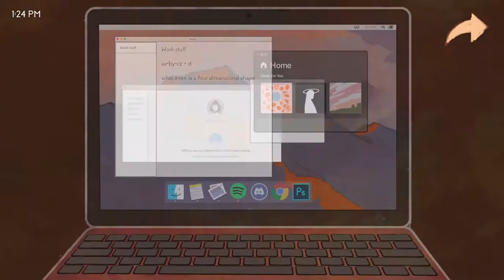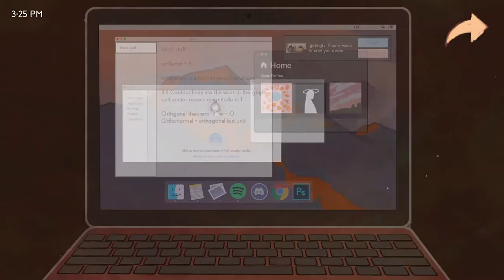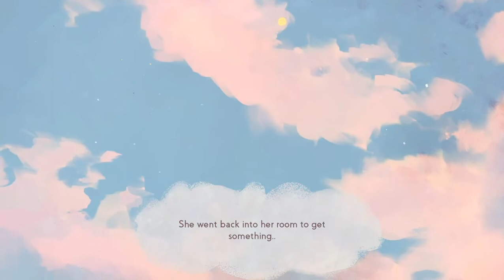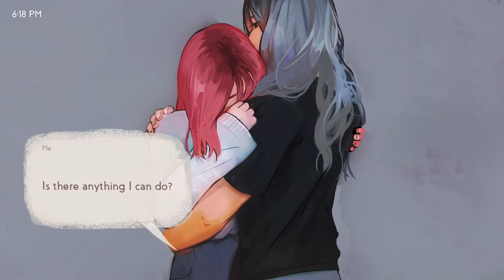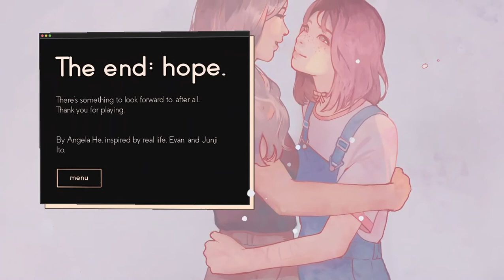There is always Hope | missed messages, Hope ending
♡♡♡ Includes suicide, and other hard-hitting themes ♡♡♡

✧･ﾟ: *✧･ﾟ:* ✧･ﾟ: *✧･ﾟ:* ✧･ﾟ: *✧･ﾟ:* ✧･ﾟ: *✧･ﾟ:* ✧･ﾟ: *✧･ﾟ:* ✧･ﾟ: *✧･ﾟ:*
❥: You have got a message but is that the only message you're reciving? )✧･ﾟ: *✧･ﾟ:* ✧･ﾟ: *✧･ﾟ:* ✧･ﾟ: *✧･ﾟ:* ✧･ﾟ: *✧･ﾟ:* ✧･ﾟ: *✧･ﾟ:*: *✧･ﾟ:* ✧･ﾟ: *✧･ﾟ:*: *✧･ﾟ:* ✧･ﾟ: *✧･ﾟ:*: *✧ ❥My Opinion❥: Finally got a good ending )✧･ﾟ: *✧･ﾟ:* ✧･ﾟ: *✧･ﾟ:* ✧･ﾟ: *✧･ﾟ:* ✧･ﾟ: *✧･ﾟ:* ✧･ﾟ: *✧･❥Download❥ ✧･ﾟ: *✧･ﾟ:* ✧･ﾟ: *✧･ﾟ:* ✧･ﾟ: *✧･ﾟ:* ✧･ﾟ: *✧･✧･ﾟ: *✧･ﾟ:* ✧･ﾟ: *✧･ﾟ:* ✧･ﾟ: *✧･ﾟ･ﾟ:* ✧･ﾟ: *✧･ﾟ:* ✧･ﾟ: *✧･ﾟ:* ✧･ﾟ: *✧･ﾟ:* ✧･ﾟ: *✧･ﾟ: *✧･ﾟ:* ✧･ﾟ: *✧･ﾟ: *✧･ﾟ:* ✧･ﾟ: *✧･ﾟ: *✧･ﾟ:* ✧･ﾟ: *✧･ﾟ: *✧･ﾟ:*